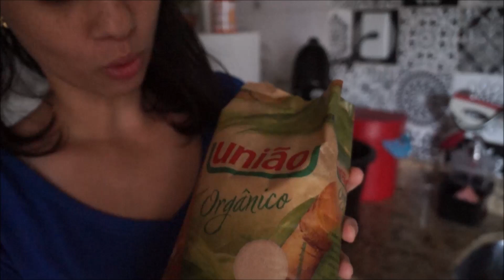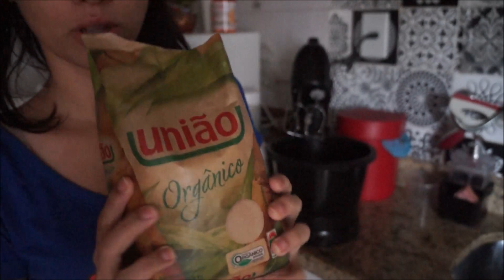Vlog Mesa Posta: Café da Manhã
Começando outubro com amor: mesa posta pro café da manhã sem motivo nenhum em especial!

SIGA-ME!